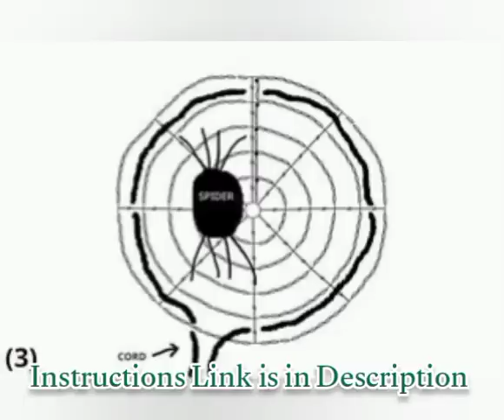How to Crochet Spider Web Bun Cover | How to Make Crochet spider web bun cover